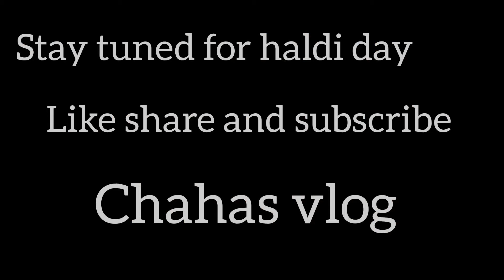MEHENDI CEREMONY||SHABU BHYAA KI SHADI||DAY 1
HELLO GUYS...
'NAMSTE WELCOME JULLEY'

WELCOME BACK TO CHAHAS VLOG with SIMRAN THAKUR

HELLO GUYS WELCOME BACK TO CHAHAS VLOG

See You in n vlog shaorts view ext vlog.

PLEASE VIDEO KO LAST TK ENJOY KREY
ok

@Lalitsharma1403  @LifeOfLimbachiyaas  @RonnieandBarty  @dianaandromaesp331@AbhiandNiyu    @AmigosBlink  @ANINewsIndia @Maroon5